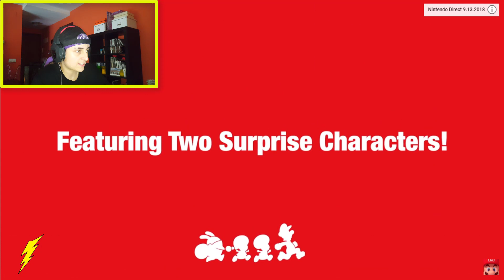NEW SUPER MARIO BROS U DELUXE PARA SWITCH - ANALISIS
Que Enero mas económicamente malo me espera...XD